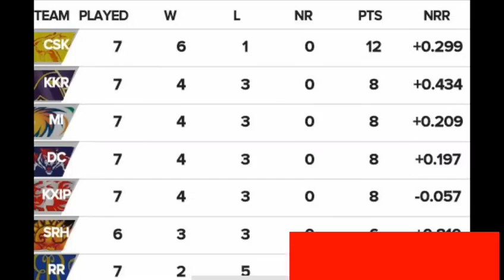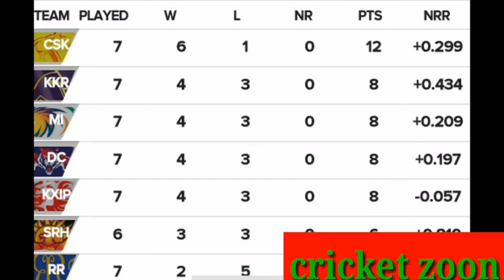IPL 2019 new latest points table 13/4/2019 / IPL 2019 today latest points table